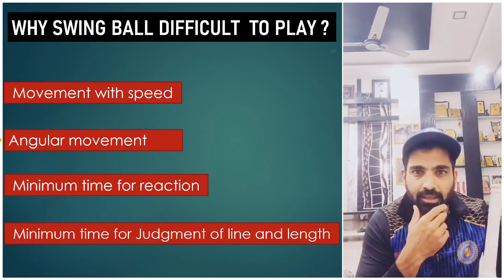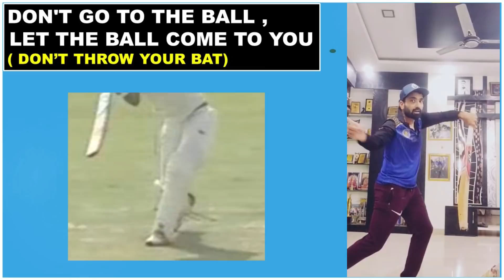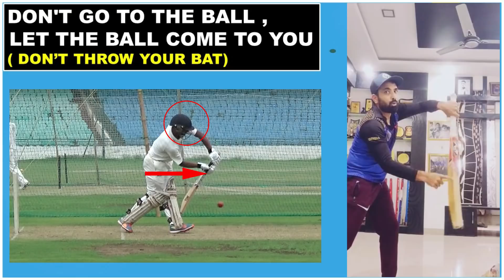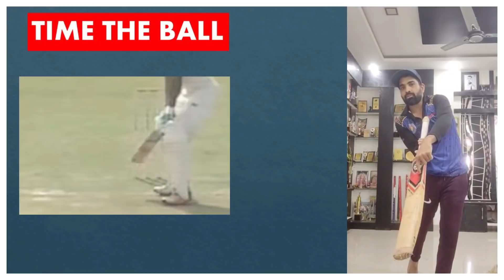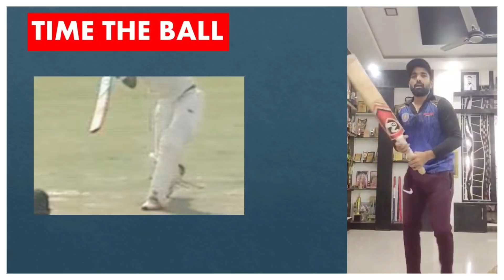HOW TO PLAY SWING BOWLING | BATTING AGAINST FAST BOWLING | HINDI | CRICKET TIPS | ft. Dishant Yagnik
DEAR FRIENDS,
THIS IS VERY PROUD MOVEMENT FOR OUR CHANNEL BECAUSE IN THIS VIDEO MR. DISHANT YAGNIK COACH RAJASTHAN ROYALS AND BCCI, GOING TO TEACH YOU   HOW TO PLAY SWING BOWLING, BATTING AGAINST FAST BOWLING, BATTING AGAINST SWING BALL IN CRICKET.
FRIENDS YOU ALL KNOW SWING BOWLING IS VERY DIFFICULT TO PLAY OR BATTING AGAINST SWING BOWLING IS VERY DIFFICULT TO PLAY BUT IF YOU MIND FEW THINGS THAN SURE YOU WILL MASTER AGAINST SWING BOWLING.
SOME TIME YOU FILL VERY BAD AGAINST FAST BOWING BECAUSE THAT TIME BALL WILL SWING WITH GOOD SPEED AND YOU DON’T HAVE ANSWER ABOUT THAT.
IN THIS VIDEO YOU CAN FIND OUT ANSWER OF THESE QUESTIONS: -

1. HOW TO PLAY SWING BOWLING
2. HOW TO BAT AGAINST FAST BOWLING
3. HOW TO BAT AGAINST FAST SWING BOWLING
4. HOW TO PLAY FAST BOWLING
5. TECHNIQUE FOR PLAY SWING BOWLING
6. TECHNIQUE FOR PLAY SWING BOWLING
7. HOW TO FACE FAST BOWLER
8. BATTING AGAINST SPEED AND FAST BOWLER
9. BACK AND ACROSS MOVEMENT IN BATTING
10. TRIGGER MOVEMENT

from
Dilip Singh
Cricket Coach
Cric Science